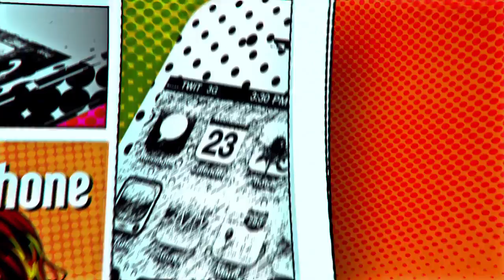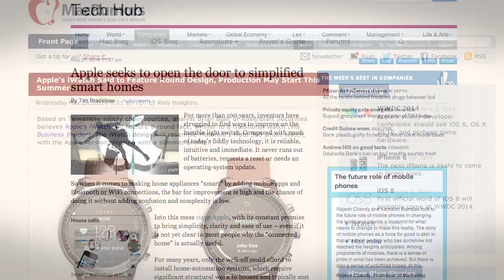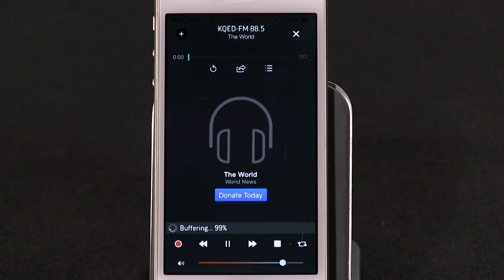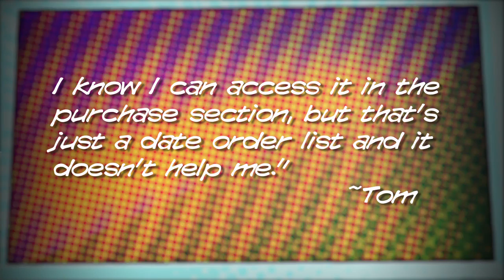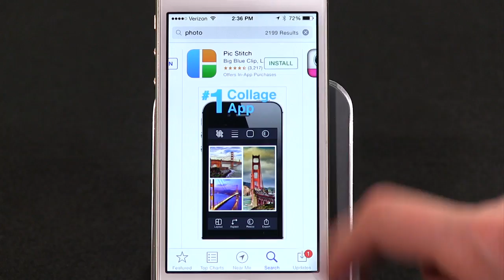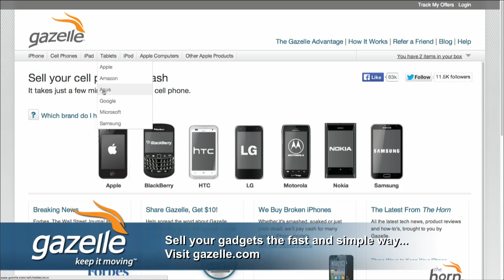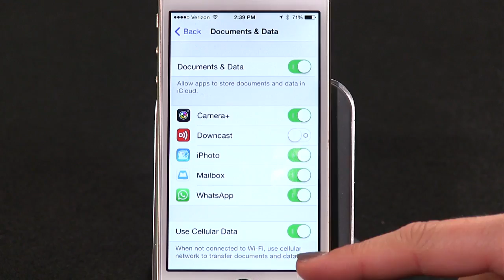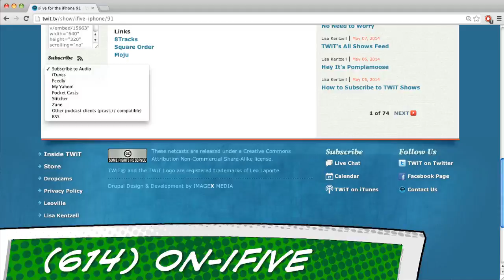iFive for the iPhone 93: TuneIn Radio, WWDC, Safari/Chrome Tricks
TuneIn Radio gets a makeover, countdown to WWDC, Safari & Chrome tricks, app organization tips, & more!